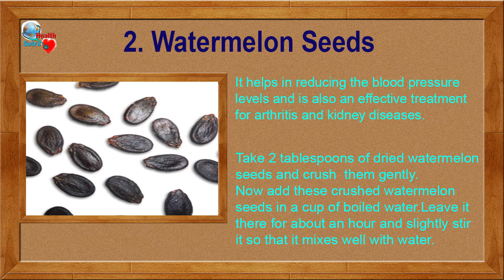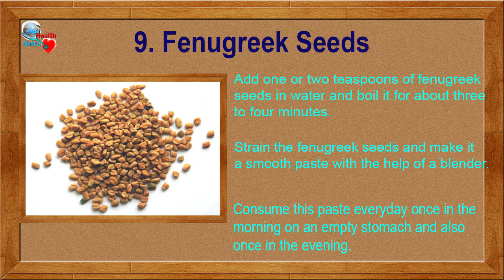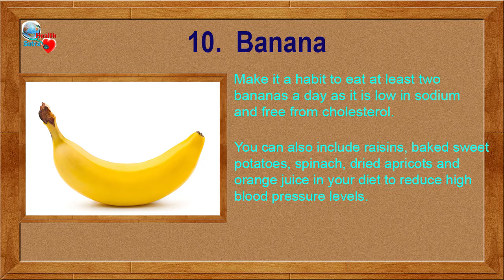Natural Remedies To Get Rid Of Hypertension